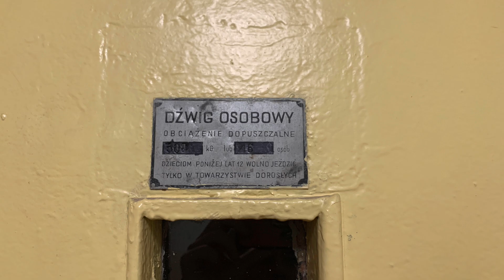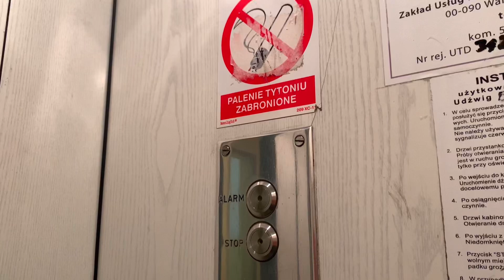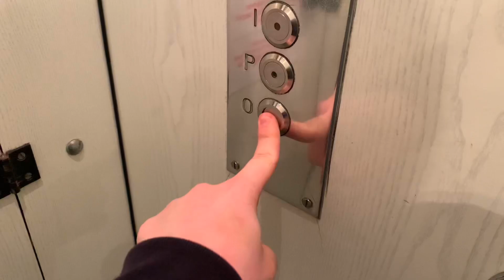[Nowy styl!] Odświeżona winda ZUD tradycja z 1966 roku. | Warszawa, Al. Solidarności 71 kl. 3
Dane dźwigu:
• Producent: ZUD
• Rok produkcji: 1966
• Firma modernizująca: -
• Numer seryjny: -
• Udźwig: 500kG lub 6 osób
• Kondygnacje: 0,P,1,2,3,4,5,6,7
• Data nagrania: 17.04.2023